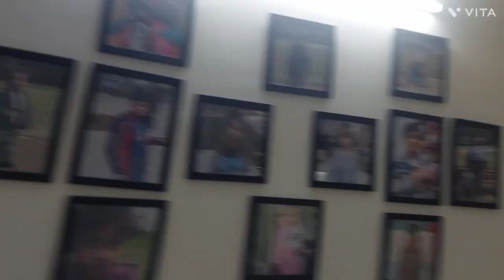मेरा Firstly Vlog जिसके साथ बनाया आज फिर उनके साथ Vlog 🥰 Mayka Special